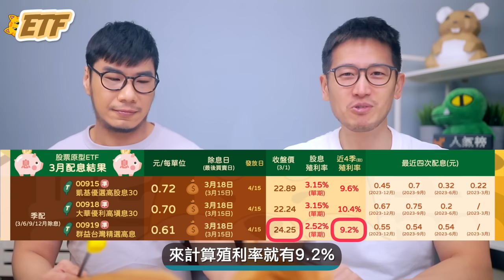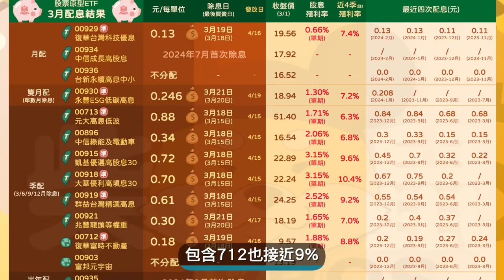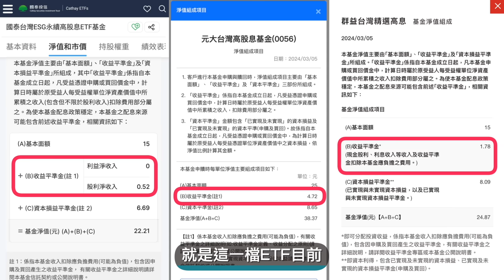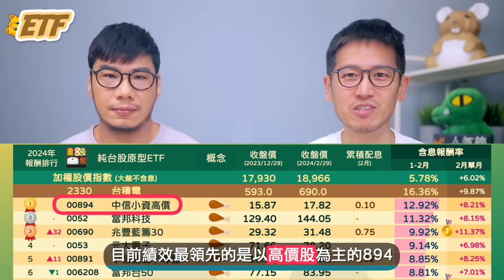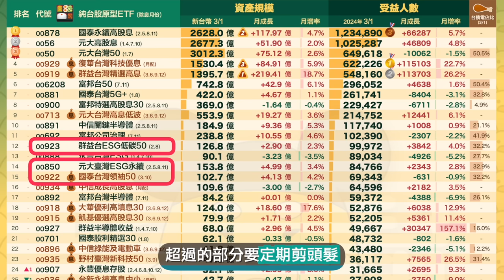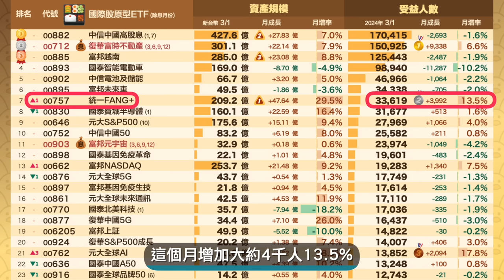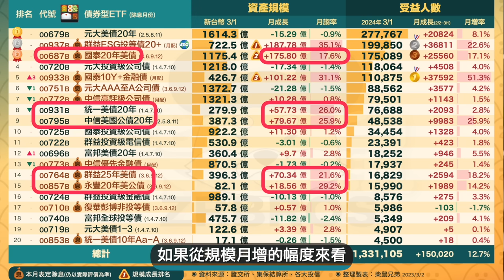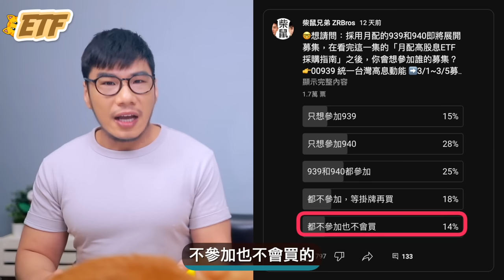00919連四季配10%規模破1500億直逼929😁 全新推出債券ETF人氣榜 令人困惑的可分配投資收益 | 柴鼠國民ETF人氣榜 [2024年3月號]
⚠️特別更正：因為過年的關係，690和913除息日排在3/4，截至2/29尚未除息，我們在統計2月績效時誤將此2檔ETF的息值計在2月，導致排名異常，敬請見諒🙏😔
➡️更正後數字：
排名第12(+23) 👉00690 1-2月績效應為7.37%，2月單月為+8.78％🥈
排名第24(+4) 👉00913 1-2月績效應為5.98%，2月單月為+6.92％

0:00 919調高配息保10%
1:20 暴力年化要注意一個問題
2:50 可分配投資收益怎麼看？
4:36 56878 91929四大千億巨獸
5:57 新月配939和940即將募集
8:24 全新推出債券ETF人氣榜
10:35 939與940募集市調結果
11:28 樂澀話實用英文

⚠️再次提醒：柴鼠沒有開LINE群、沒有助理，也沒有經營任何存股投資社團，更不會透過任何管道邀約加入個人LINE。網路詐騙猖獗，盜用影片變造圖資以假亂真，請務必認明正牌FB藍勾YT灰勾，提高警覺主動查證❗️

⭐️跟著柴學減加乘 存股ETF從二年十張開始⭐️
❇️已經正式上市❗️
【訂購連結】